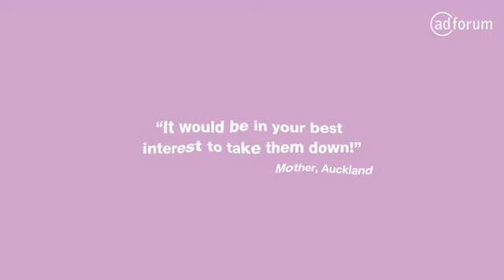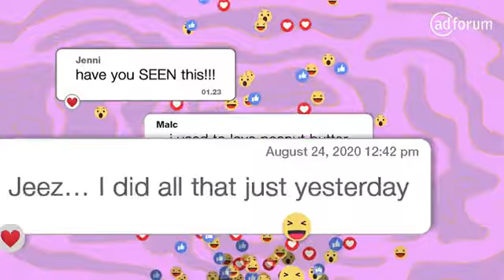Menactra Beware of What You Share